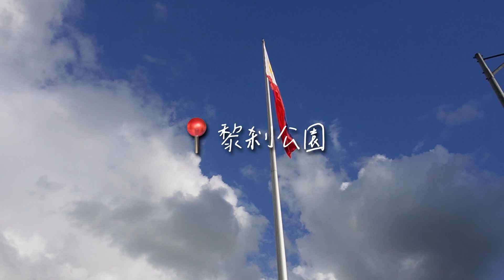馬尼拉玩什麼？王城區漫步、極美雲隙光🥹、大雅台看世界最矮火山｜Olivia Traveling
在馬尼拉遇到要錢弟弟的故事，不代表菲律賓或馬尼拉很糟糕，而是不管去哪都要注意周遭！我在菲律賓還是遇到好多好人的

00:00 影片預告
00:48 人好多的馬尼拉市
03:58 馬尼拉中國城
04:38 王城區
07:07 馬尼拉海灣步道
09:16 遇到要錢弟弟🥹
10:38 去大雅台